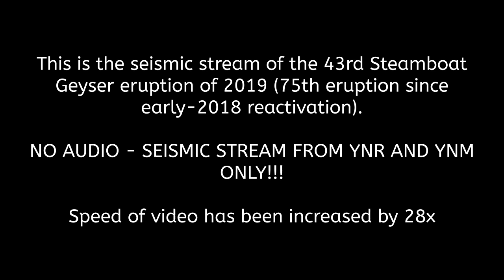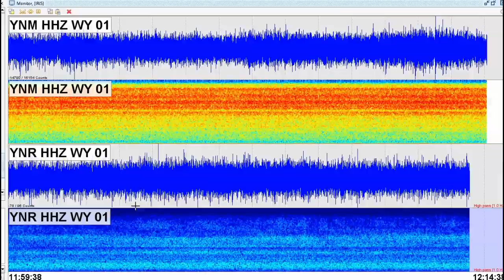Yellowstone Steamboat Geyser Eruption of November 8 - SWARM Stream of YNR & YNM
This is the stream from SWARM of the Nov. 8 Steamboat Geyser eruption from stations YNR and YNM. There is no audio, just the stream.